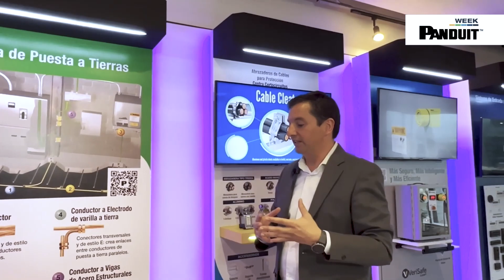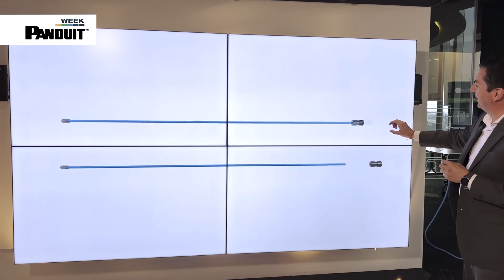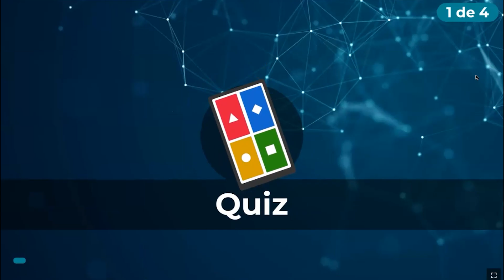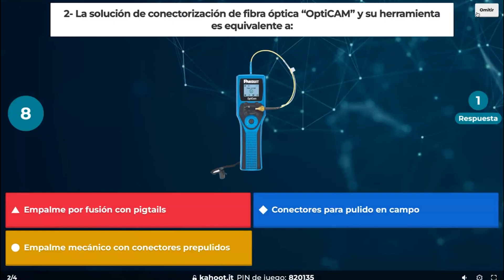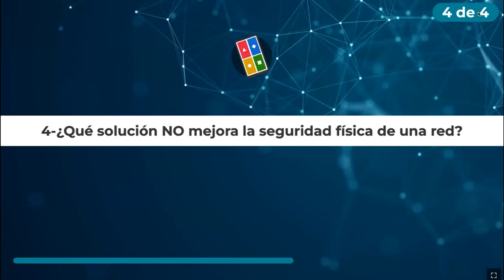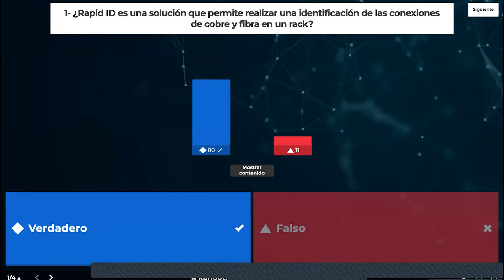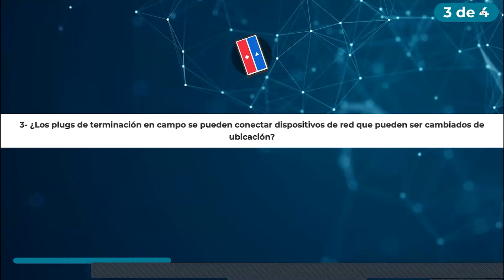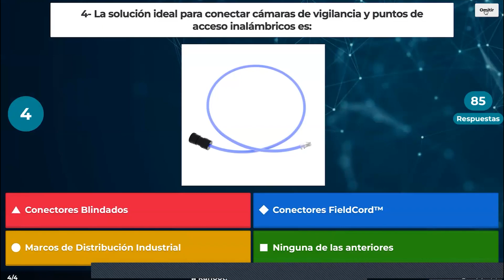Panduite Week 2023 - Redes empresariales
Las redes empresariales son, hoy por hoy, uno de los factores más importantes al determinar el éxito de una empresa. En esta sesión, ¡aprenderás las claves del triunfo! Sigue a Juan Pablo Borray en este tour por el Panduit Experience Center de la Ciudad de México. ¡No te lo pierdas!